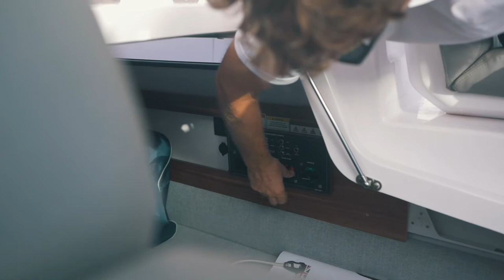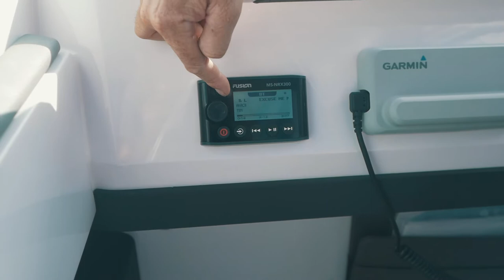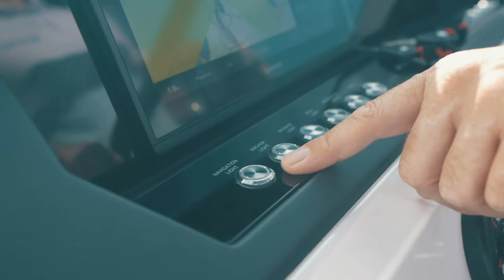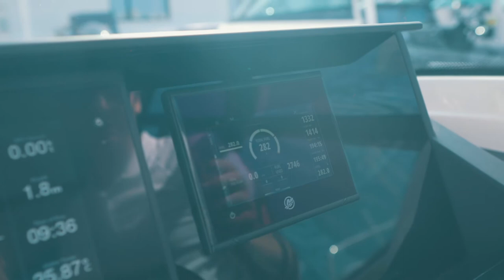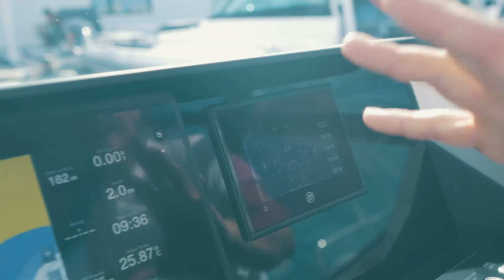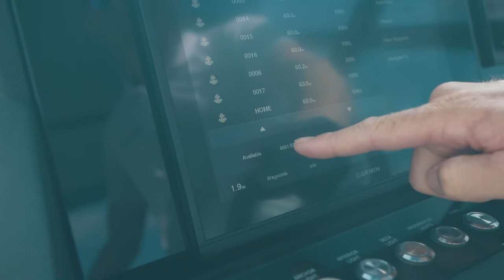Übergabevideo der Axopar 28TT "TINA" 2019 2 x 200hp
Charter oder Bootsclub
Vorher Video anschauen und alle Fragen werden vorher geklärt.